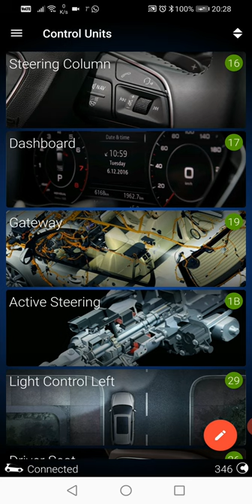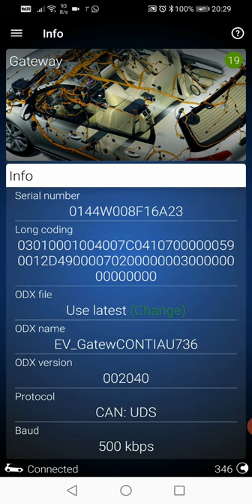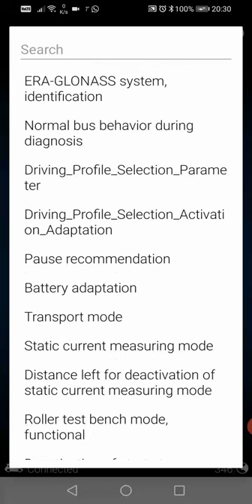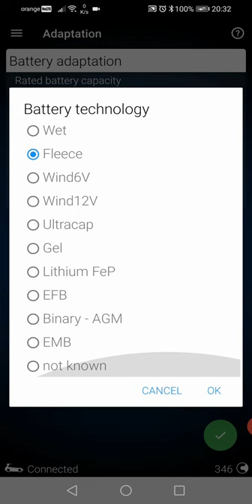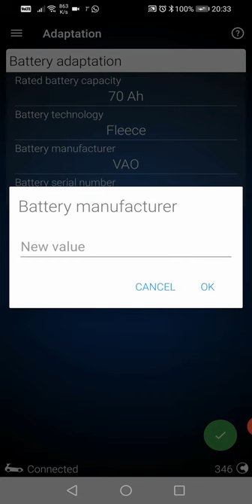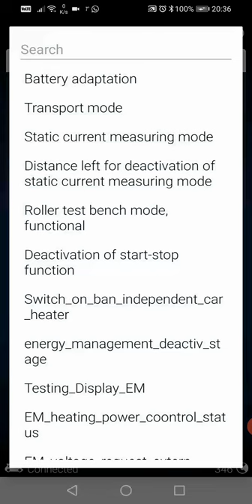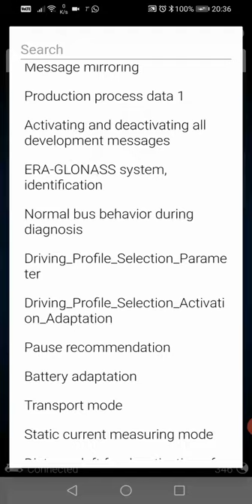Codare corecta acumulator la Audi chair daca este non oe si nu are serial number.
Cum se face corect codarea cand se inlocuieste bateria veche cu una noua pentru a nu afecta durata de viata a noii baterii.